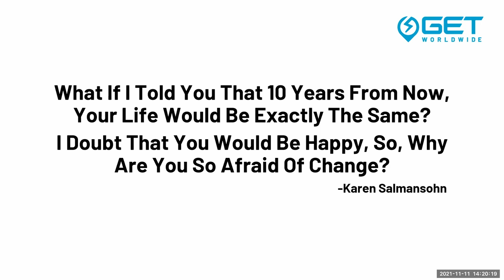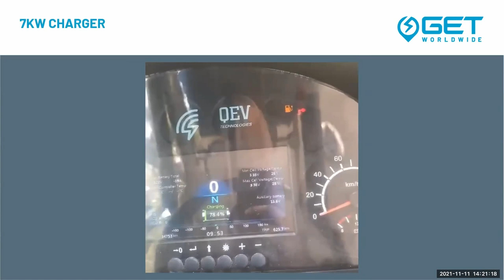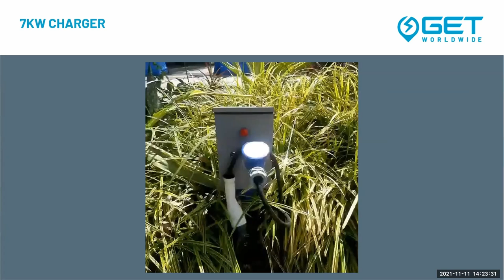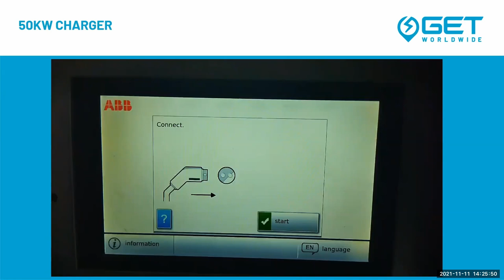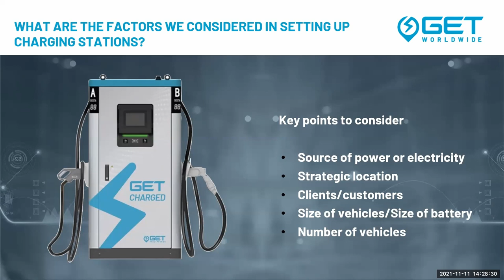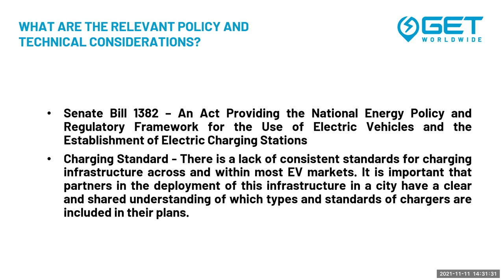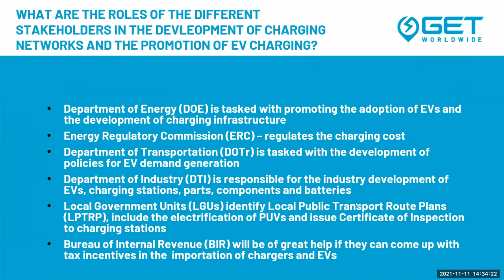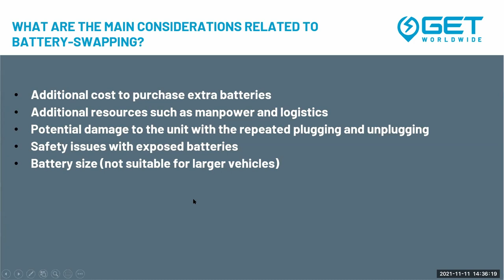Ensuring Safe Charging: Experience from the Philippines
Presenter: Dang Tirante

Dang Tirante is a veteran in operations and management, having pioneered the operations of the Taguig City Command and Contact Center. She serves as the Global Electric Transport’s (GET) Fleet Operation Manager, overseeing on the ground activities across the Philippines. This makes her responsible for ensuring and improving the performance and productivity of GET’s electric fleet. Her extensive involvement in public service has given her a strong grasp of the interpersonal relations needed to handle both employees and passengers, as well as a skill set optimized for mass deployment.